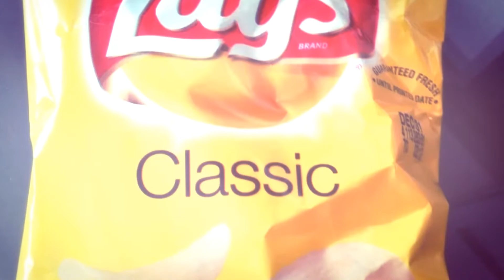AUTO_AWESOME_MOVIE_1_20131115_072531.mp4